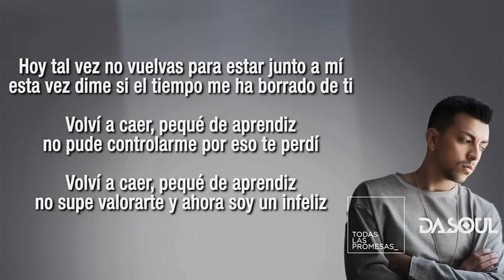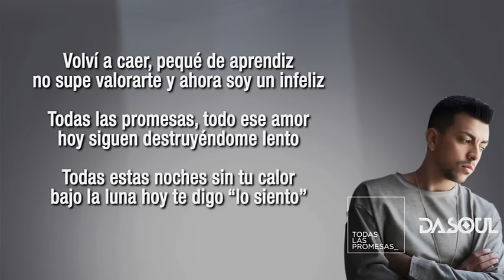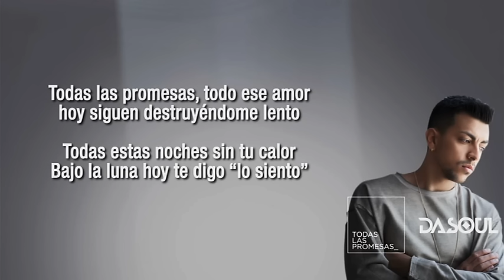Dasoul - Todas Las Promesas (Lyric Video)